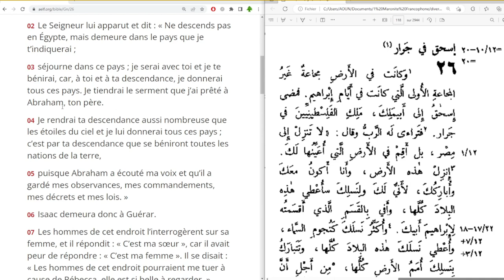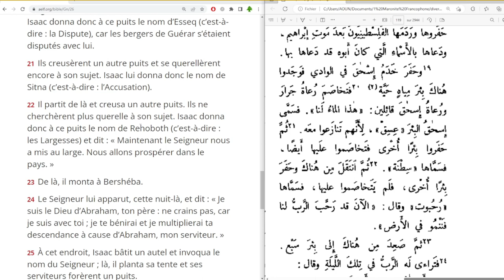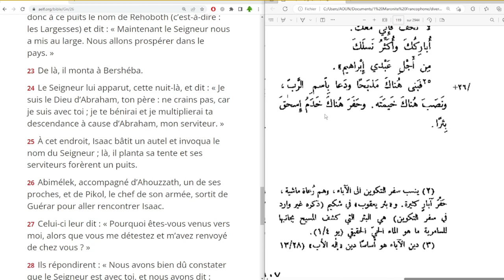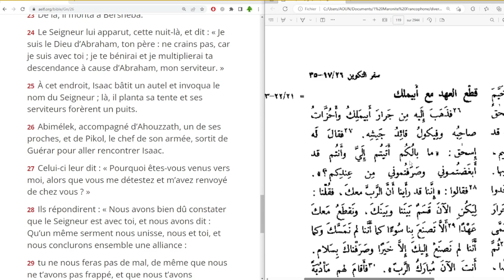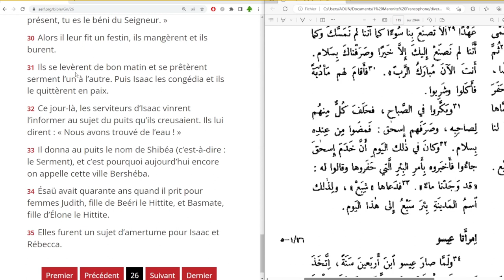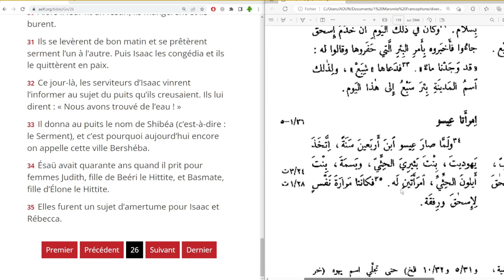lecture du livre de la Genèse au chapitre 26 en français et en arabe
01 Il y eut une famine dans le pays – en plus de la première, celle qui avait eu lieu au temps d’Abraham – et Isaac partit pour Guérar chez Abimélek, roi des Philistins.

02 Le Seigneur lui apparut et dit : « Ne descends pas en Égypte, mais demeure dans le pays que je t’indiquerai ;

03 séjourne dans ce pays ; je serai avec toi et je te bénirai, car, à toi et à ta descendance, je donnerai tous ces pays. Je tiendrai le serment que j’ai prêté à Abraham, ton père.

04 Je rendrai ta descendance aussi nombreuse que les étoiles du ciel et je lui donnerai tous ces pays ; c’est par ta descendance que se béniront toutes les nations de la terre,

05 puisque Abraham a écouté ma voix et qu’il a gardé mes observances, mes commandements, mes décrets et mes lois. »

06 Isaac demeura donc à Guérar.

07 Les hommes de cet endroit l’interrogèrent sur sa femme, et il répondit : « C’est ma sœur », car il avait peur de répondre : « C’est ma femme ». Il se disait : « Les hommes de cet endroit pourraient me tuer à cause de Rébecca, elle est si belle à regarder. »

08 Il était là depuis longtemps déjà, et voici qu’Abimélek, roi des Philistins, regardant par la fenêtre, le vit caresser Rébecca, sa femme.

09 Abimélek convoqua Isaac et lui dit : « À coup sûr, c’est ta femme ! Comment as-tu pu dire : “C’est ma sœur” ? » Isaac lui répondit : « Je l’ai dit car j’avais peur de mourir à cause d’elle. »

10 Abimélek reprit : « Que nous as-tu fait là ! Un peu plus, et un homme de ce peuple aurait couché avec ta femme, et à cause de toi nous serions devenus coupables. »

11 Abimélek donna cet ordre à tout le peuple : « Quiconque touchera à cet homme ou à sa femme sera mis à mort. »

12 Isaac fit des semailles sur cette terre et récolta, cette année-là, le centuple. Le Seigneur le bénit,

13 et Isaac devint un personnage important, de plus en plus important, jusqu’à devenir vraiment très important.

14 Il avait un troupeau de petit bétail, un troupeau de gros bétail et de nombreux serviteurs. Aussi les Philistins en furent-ils jaloux.

15 Tous les puits qu’avaient creusés les serviteurs de son père Abraham, au temps de celui-ci, les Philistins les bouchèrent en les remplissant de terre.

16 Abimélek dit à Isaac : « Va-t’en de chez nous, car tu es devenu beaucoup plus puissant que nous. »

17 Isaac s’en alla donc. Il campa dans la vallée de Guérar et y demeura.

18 Isaac se mit à creuser de nouveau les puits d’eau qu’on avait creusés au temps d’Abraham, son père, et que les Philistins avaient bouchés après la mort d’Abraham. Et il leur donna les noms que leur avait donnés son père.

19 Puis les serviteurs d’Isaac creusèrent dans la vallée et y trouvèrent un puits d’eaux vives.

20  Les bergers de Guérar cherchèrent querelle aux bergers d’Isaac, en disant : « Cette eau est à nous ! » Isaac donna donc à ce puits le nom d’Esseq (c’est-à-dire : la Dispute), car les bergers de Guérar s’étaient disputés avec lui.

21 Ils creusèrent un autre puits et se querellèrent encore à son sujet. Isaac lui donna donc le nom de Sitna (c’est-à-dire : l’Accusation).

22 Il partit de là et creusa un autre puits. Ils ne cherchèrent plus querelle à son sujet. Isaac donna donc à ce puits le nom de Rehoboth (c’est-à-dire : les Largesses) et dit : « Maintenant le Seigneur nous a mis au large. Nous allons prospérer dans le pays. »

23 De là, il monta à Bershéba.

24 Le Seigneur lui apparut, cette nuit-là, et dit : « Je suis le Dieu d’Abraham, ton père : ne crains pas, car je suis avec toi ; je te bénirai et je multiplierai ta descendance à cause d’Abraham, mon serviteur. »

25 À cet endroit, Isaac bâtit un autel et invoqua le nom du Seigneur ; là, il planta sa tente et ses serviteurs forèrent un puits.

26 Abimélek, accompagné d’Ahouzzath, un de ses proches, et de Pikol, le chef de son armée, sortit de Guérar pour aller rencontrer Isaac.

27 Celui-ci leur dit : « Pourquoi êtes-vous venus vers moi, alors que vous me détestez et m’avez renvoyé de chez vous ? »

28 Ils répondirent : « Nous avons bien dû constater que le Seigneur est avec toi, et nous avons dit : Qu’un même serment nous unisse, nous et toi, et nous conclurons ensemble une alliance :

29 tu ne nous feras pas de mal, de même que nous ne t’avons pas frappé, et que nous t’avons uniquement fait du bien et renvoyé en paix. À présent, tu es le béni du Seigneur. »

30 Alors il leur fit un festin, ils mangèrent et ils burent.

31 Ils se levèrent de bon matin et se prêtèrent serment l’un à l’autre. Puis Isaac les congédia et ils le quittèrent en paix.

32 Ce jour-là, les serviteurs d’Isaac vinrent l’informer au sujet du puits qu’ils creusaient. Ils lui dirent : « Nous avons trouvé de l’eau ! »

33 Il donna au puits le nom de Shibéa (c’est-à-dire : le Serment), et c’est pourquoi aujourd’hui encore on appelle cette ville Bershéba.

34 Ésaü avait quarante ans quand il prit pour femmes Judith, fille de Beéri le Hittite, et Basmate, fille d’Élone le Hittite.

35 Elles furent un sujet d’amertume pour Isaac et Rébecca.